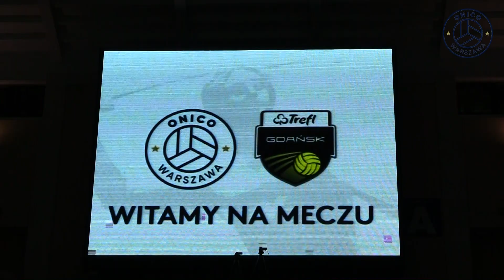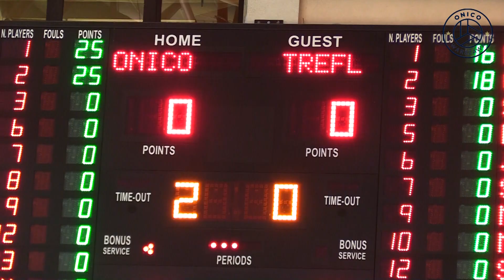Kulisy meczu ONICO - Trefl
W spotkaniu 17. kolejki PlusLigi ONICO Warszawa po koncertowej grze pokonało Trefl Gdańsk 3:0. Dla stołecznych siatkarzy było to dziewiąte zwycięstwo z rzędu!